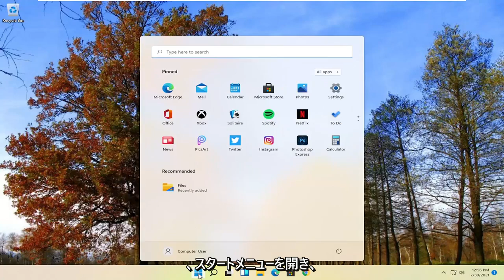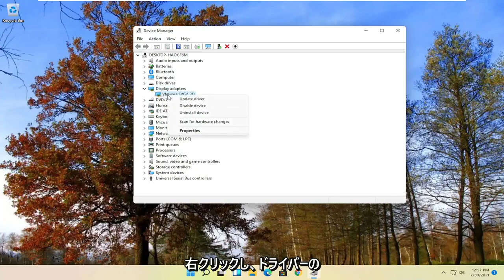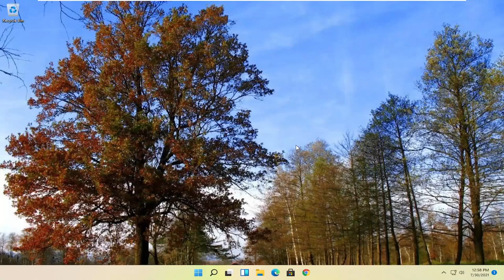Windows11 デバイスドライバーを更新する方法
Windows11でドライバーを更新する方法[チュートリアル]

Windows 11 PCにハードウェアの問題がある場合は、ドライバーの問題である可能性があります。このガイドでは、一般的な問題を解決するためにドライバーを適切に更新する3つの方法を共有します。

Windows 11では、デバイスドライバーは不可欠なコードであり、システムが特定のハードウェア（グラフィックカード、ストレージドライバー、ネットワークアダプター、Bluetoothなど）や、マウスなどの周辺機器と対話できるようにします。キーボード、プリンター、モニター、その他多数。

通常、デバイスドライバーの検出とインストールは、組み込みのドライバーライブラリとWindowsUpdateサービスを使用して自動的に行われます。ただし、いくつかの理由により、一部のデバイスを手動で更新する必要がある場合があります。たとえば、Windows11がコンポーネントを認識できない場合です。アップグレード後、デバイスは動作を停止します。 Windows Updateは汎用パッケージをインストールするか、重要な修正を適用するか、新しい機能にすばやくアクセスする必要があります。

このチュートリアルで対処する問題：
ドライバーウィンドウの更新11
RealtekBluetoothドライバーウィンドウ11を更新します
BIOSドライバーウィンドウを更新する11
CPUドライバーウィンドウの更新11
グラフィックカードドライバーのウィンドウを更新する11
ディスプレイドライバーの更新ウィンドウ11
ドライバー更新ウィンドウを無効にする11
デルのラップトップドライバの更新ウィンドウ11
デバイスドライバーの更新ウィンドウ11
イーサネットドライバウィンドウ11を更新します
エプソンのプリンタードライバーウィンドウ11を更新する
グラフィックスドライバーウィンドウズ11を更新する
インテルグラフィックスドライバーウィンドウズ11を更新
AMDグラフィックスドライバーウィンドウ11を更新します
NVidiaグラフィックスドライバーウィンドウ11を更新します
Windows11をドライバーアップデートする方法
hpドライバーアップデートウィンドウ11

このチュートリアルは、Windows 10、Windows 11、Windows 8 / 8.1、Windows 7オペレーティングシステムを実行しているコンピューター、ラップトップ、デスクトップ、およびタブレットに適用されます。すべての主要なコンピューターメーカー（Dell、HP、Acer、Asus、Toshiba、Lenovo、Huawei Samsung）で動作します。